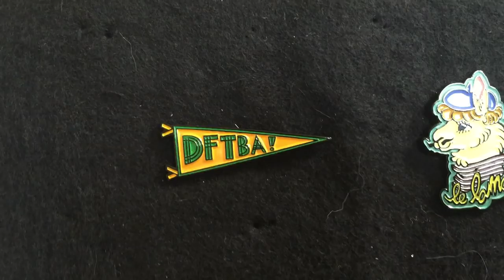My Collection of Non-Disney Pins!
I make a lot of videos sharing my Disney pin collection, but for today I wanted to share my non-Disney pin collection. I started collecting pins in general around 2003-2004. I don't have a super vast collection of non-Disney pins (especially compared to the number of Disney pins I have). But just about all these pins are souvenirs from various places I've traveled to. I really think pins are some of the best souvenirs! If you collect non-Disney pins, I'd love to know what type you collect!

Have a Zip-a-Dee-Doo Disney day! °o°